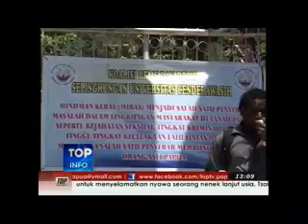26 April 2013 BEM Kota Jayapura Lakukan Aksi Demo